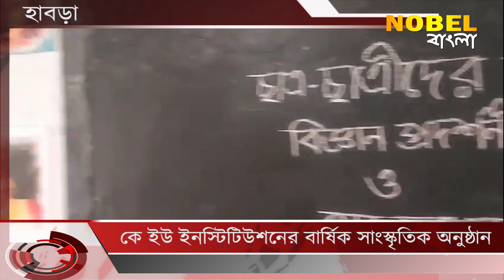কে ইউ ইনস্টিটিউশনের বার্ষিক সাংস্কৃতিক অনুষ্ঠান, Nobel Bangla news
কে ইউ ইনস্টিটিউশনের বার্ষিক সাংস্কৃতিক অনুষ্ঠান, Nobel Bangla is Popular Bengali news channel, Nobel Bangla has now been branded